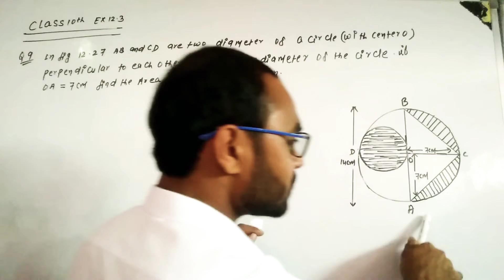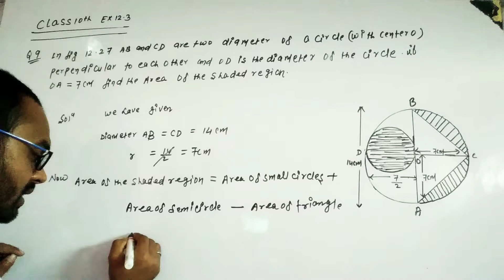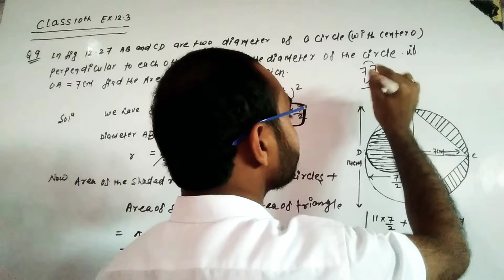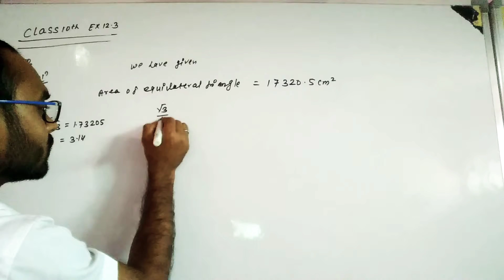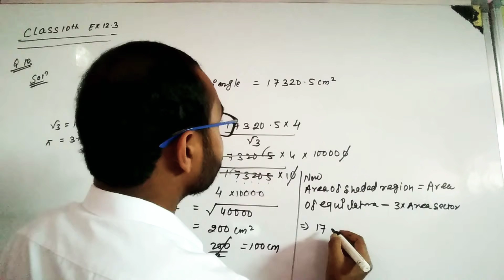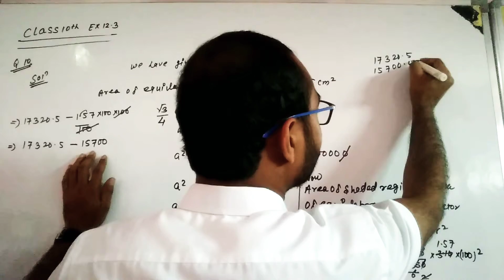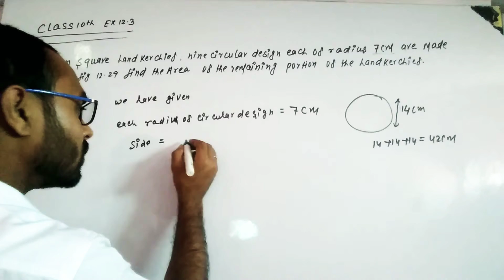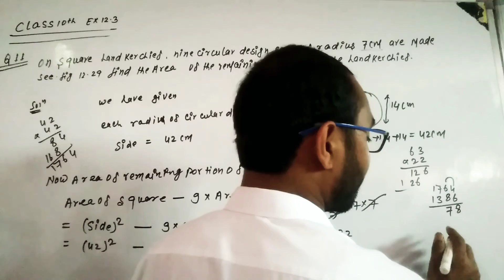Area Related to Circles Ex 12.3 Q9 to Q11 CBSE Class 10 Ncert solutions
Area Related to Circles CBSE Class 10th Ncert Solutions